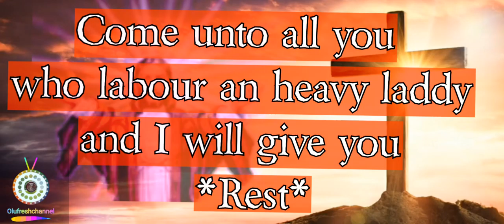Super Sunday (Olufreshchannel Celebrate)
I am always happy when they say let us to to the House of the Lord "King David"
Happy Sunday to you all and do have a wonderful time at His presence, better day to remember and a wonderful week ahead.